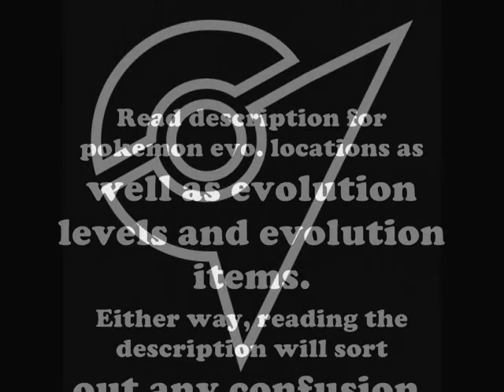In-Game Pokemon Black Team and Locations- by animalcontrol97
Hiyah friends! This video is showing my team used in-game for my pokemon black file, as well as where to find them. Just to sort out any confusion, yes the locations ARE for the first evolutions for these pokes. So here are the evolutions and locations guys, and Thanks and Enjoy!!

Tepig- Prof. Juniper's Lab:
          Pignite- lv. 17
          Emboar- lv. 36

Munna- Dreamyard
          Musharna- use Moon Stone

Sandile- Route 4
          Krokorok- lv. 29
          Krookodile- lv. 40

Tympole- Outside Pinwheel Forest
          Palpitoad- lv. 25
          Seismitoad- lv. 36

Deerling- Route 6
          Sawsbuck- lv. 34

Deino- Victory Road
          Zweilous- lv. 50
          Hydreigon- lv. 64

Thats all. Please leave in the comments anything I may have left out, and I hope this helped some of you!